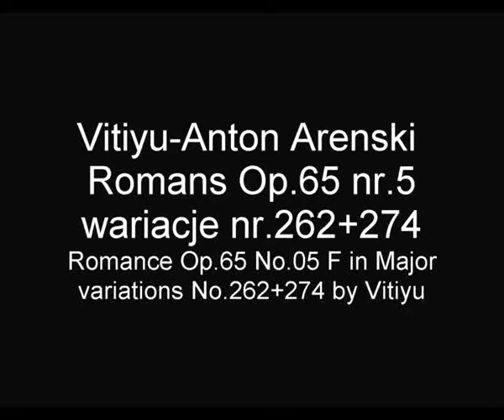ARENSKI ANTON Vitiyu Romans F-dur Op.65#5 wariacje#262+274 Romance Op65 F Major#5 variation#262+274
Wariacje nr.262 oraz 274 zostały nagrane w stroju naturalnym 432Hz .
This composition contains 2 variations of Anton Arensky suite Romance Op.65 no.05 .The variations no.262 and 274 are recorded  in the natural tune frequency 432Hz .